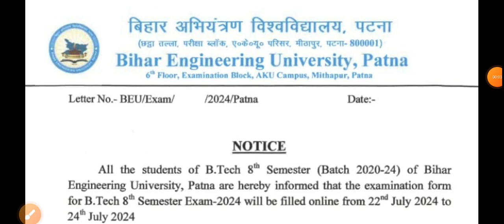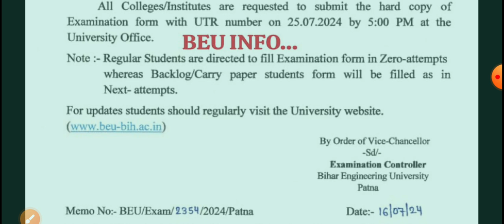BEU 8th Semester Exam 2024 | How to Preparation Semester Exam